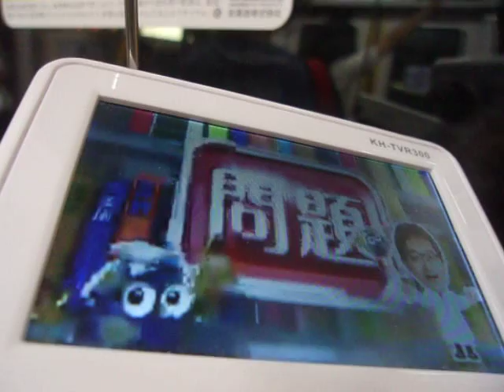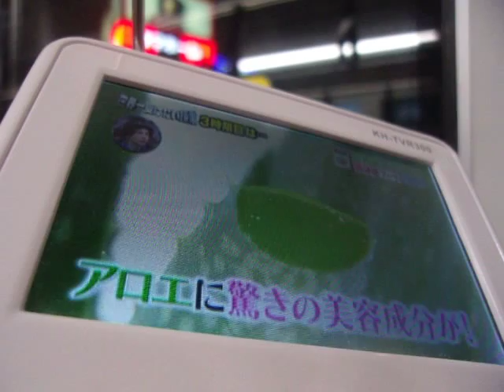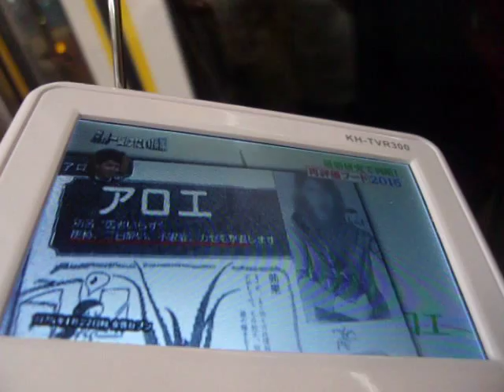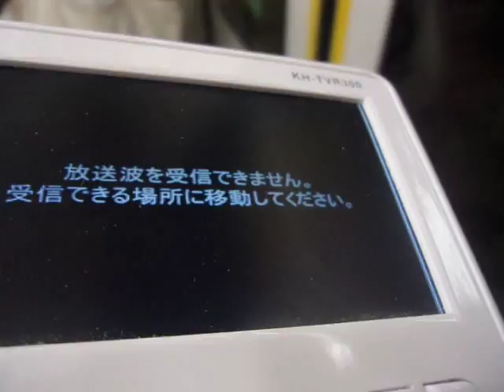GEDC5346 2015.08.08 sony ハンディカム ケーブル技術 TV 女子サッカー デジタルカメラマガジン ASCII windowsXP at shinjyuku mac